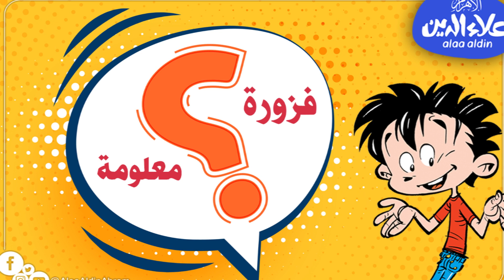فزورة ❎ معلومة ⁉️ (12) العيد